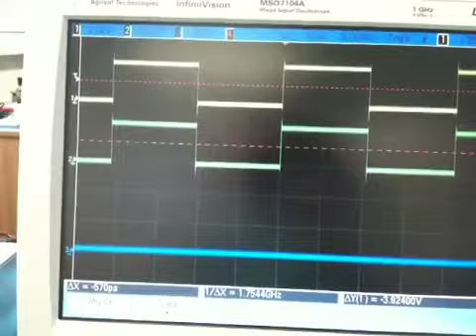PLL1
Response of all digital PLL